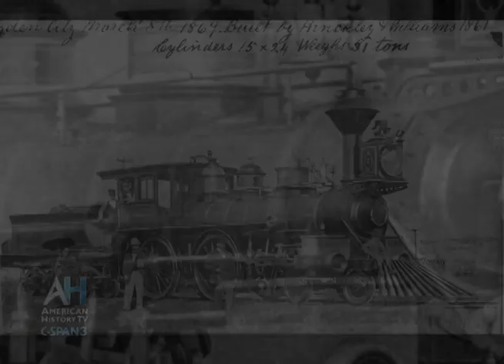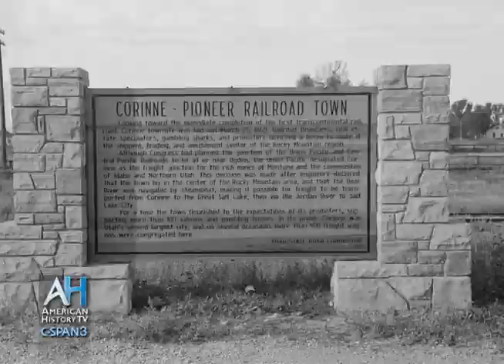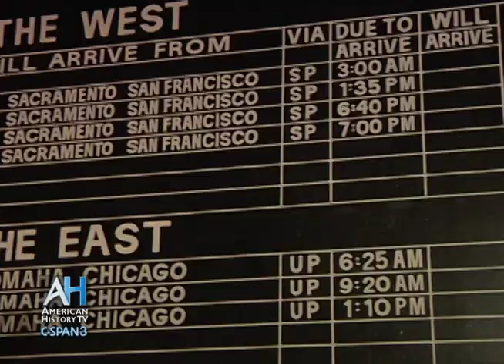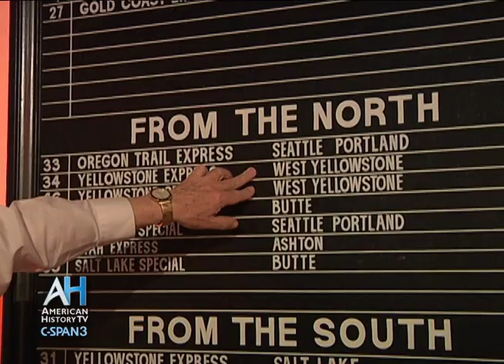C-SPAN Cities Tour - Ogden: Utah State Railroad Museum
Tour the Utah State Railroad Museum with local railroad history expert Lee Witten.  Mr. Witten walks through the museum and talks about several artifacts related to the state's rail history including equipment that helped early trains navigate through the state, and items taken from the city's Union Station.  Mr. Witten also talks about the importance of the railroad history in Ogden, and how it helped shape the city today.